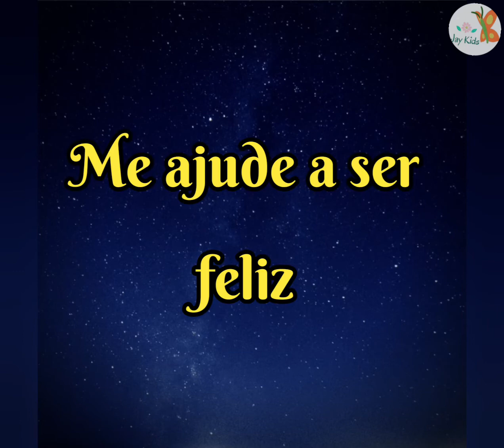Rostos alegres😄Historinha infantil paradormir bíblica devocional história dormir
Rostos alegres 😄Historinha infantil para dormir bíblica devocional infantil história dormir

Ebdinfantil
licoes curtas
devocional animado
devocional diário
devocional todo dia

Músico: Michael Ramir C.